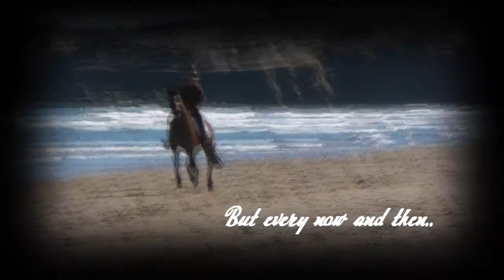Horses; I love you ♥ // 500 Subs ♥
Hey guys :)

Thank you for all the lovely comments you guys leave me, and thank you to everyone who stood by me through my horrible news about Toby, I really do appreciate it :)

You guys have no idea how much these horses mean to me, I seriously don't know where the hell I'd be without all of them. Toby has been with me for 7 years, and has helped me through everything, from losing my dad just to stupid arguments with best friends. He has been there no matter what, and I can honetly say I could never find a better horse, nor would I want to :)
Peaches has been with me nearly a year now, she is such a character I absolutely love her. I taught her how to give kisses and everything. We've just bonded so much I couldn't imagine life without her :)
And Archie, although I've only had him 2 months and it got off to a hell of a rocky start, this last week seems to have made up for everything. I've literally never bonded with a horse so fast, he follows me round the field and comes running over when he hears me shout.
His schooling is near on perfect now, as you can see in the video. I just got on yesterday and everything seemed to click, so I'm over the moon :)
But yeah my point is, all these horses play a huge part in my life and I'm so glad you guys enjoy watching videos about them as much as I do :)

So yeah my 500 subbers video. I absolutely adore Grey's, seriously, you couldn't find a bigger fan, and I heard this ages ago, obviously at the end of season 5 for all you Grey's fans :P and I thought I'd keep it for something special, and tbh I was going to use it for my Archie video, but then I realised I was nearing 500 subs and thought it would be perfect for that, and tbh it is. I actually can't stop watching it.

So thank you soo much again I really do appreciate it, and I hope you like the video :)

I think I'm going XC with Toby at the weekend ahhh.. all depends how hot it is.. but if I do I will get footage :D god I love the fact that I can do all this stuff on him again ♥♥ love my boys & girl :)

Sub&Comment
love Jess and the gang xxxxxxxxxxxxxxxxxxxxxxxxxxxxxxxxxxx